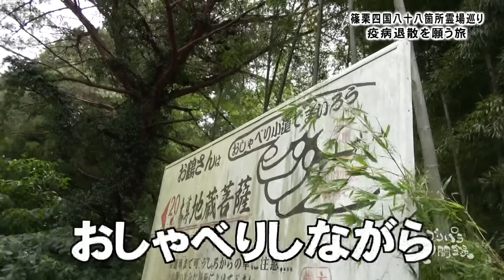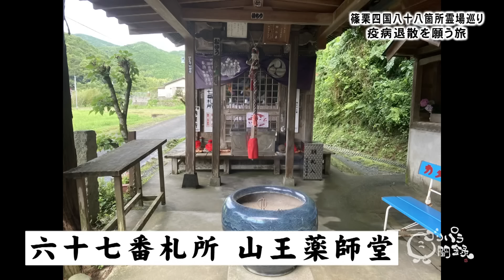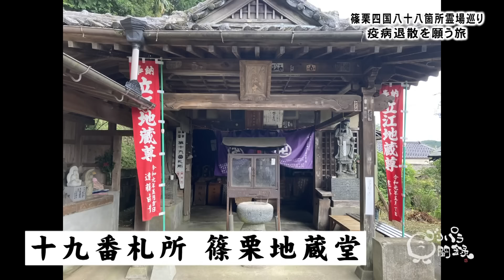【公式】 福岡県篠栗四国八十八箇所霊場巡り （ 2020年09月25日OA）｜ゴリパラ見聞録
00:13 第八話
10:26 昼食

篠栗四国八十八箇所霊場巡り第８話、いよいよ終わりが見えてくる頃だが…。斉藤のお気に入り「恩返しです！」にここにきて新たなアレンジが。感慨深げに篠栗のお遍路について話し出すゴリけんだが、鈍いスタッフの反応に怒りが。そこに矢野が仲裁に入るが…。道中、「おしゃべり小道」を発見。改めて「おしゃべり」と言われると難しいところだが、３人が繰り広げるおしゃべりとは？そして、ゴリけんが見つけた新たな観光名所とは？